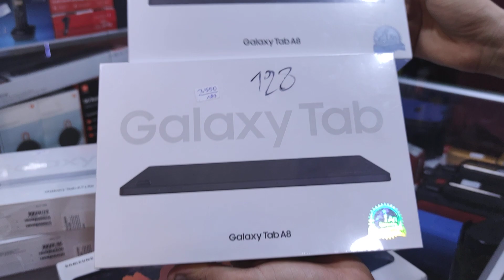هواتف شركة سامسونج 10.02.2022